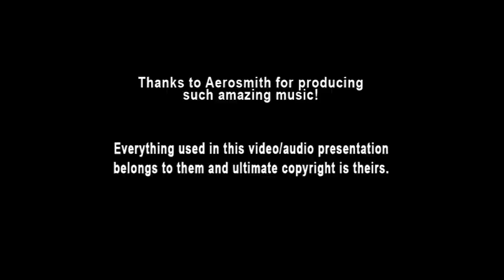Aerosmith - 05 Cry Me A River (Ai Instrumental)